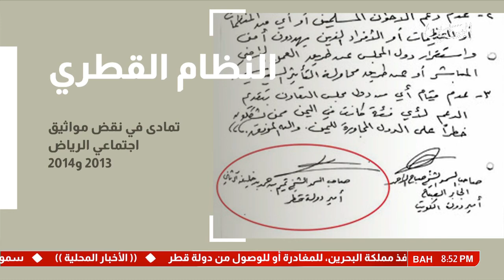البحرين : تقرير وكالة انباء البحرين - السيادة والحقوق الشرعية - حقائق تاريخية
الوصف

تقرير وكالة انباء البحرين - السيادة والحقوق الشرعية - حقائق تاريخية